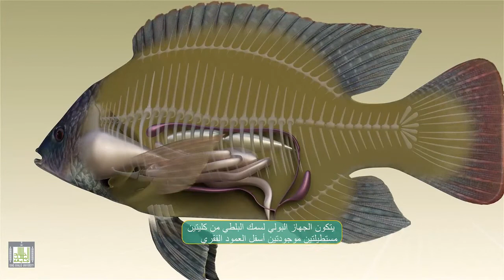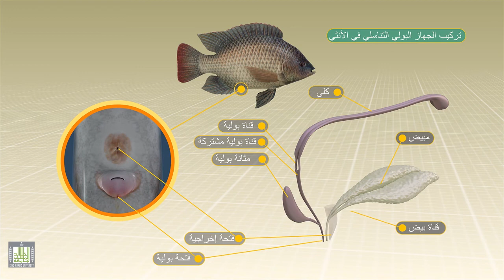سمكة البلطي - الجهاز البولي التناسلي